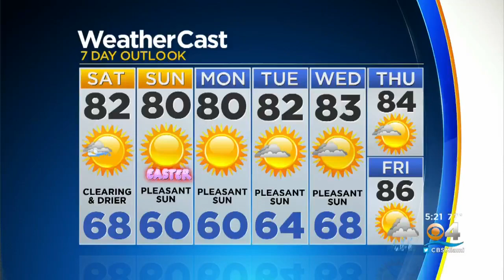Police Explorer Gets Full Scholarship To Police Academy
The Miami Dolphins FOOTBALL UNITES program is partnering with the Miami-Dade Schools Police Department on a series of initiatives designed to promote positive interaction between kids and law enforcement.